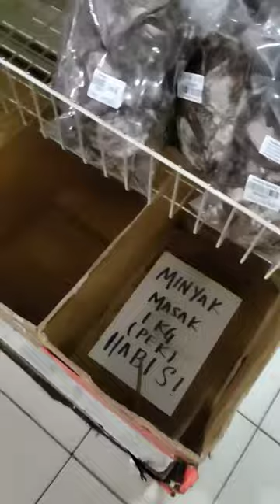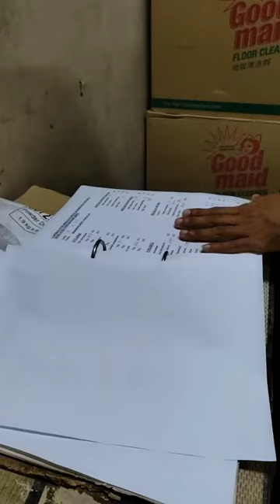KPDN Selangor buat tinjauan stok minyak masak di Ijok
Aduan dah masuk, premis disyaki taknak jual dan sorok bekalan minyak masak pakej 1kg! 🚫😱

Kita test satu kali …...

Jeng jeng jeng! 🕵️‍♂️

Pegawai cuba untuk beli minyak paket tapi peniaga cakap minyak paket memang tak ada.

“Aduh stok tak ada pula,betul ke ni?.. apa apa pun kena periksa dulu".
Kemudian satu pasukan pemeriksaan masuk dan terus periksa tempat simpanan bekalan dekat belakang (stor), dan memang tidak ada langsung stok minyak masak paket melainkan minyak masak paket yang rosak dan minyak masak botol.

Kebiasaannya, KPDN akan bantu on the spot untuk call beberapa pembekal, suruh hantar bekalan minyak masak secara segera.

KPDN Selangor sentiasa berusaha untuk check dan monitor semua rantaian bekalan, dari pemborong sampai peruncit.

Sekiranya mempunyai aduan/cadangan/pertanyaan, sila salurkan kepada kami melalui pelbagai saluran yang disediakan.

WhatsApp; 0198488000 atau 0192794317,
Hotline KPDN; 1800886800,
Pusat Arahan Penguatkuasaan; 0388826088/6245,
Portal EAduan; eaduan.kpdn.gov.my dan

Unit Media | KPDN Selangor